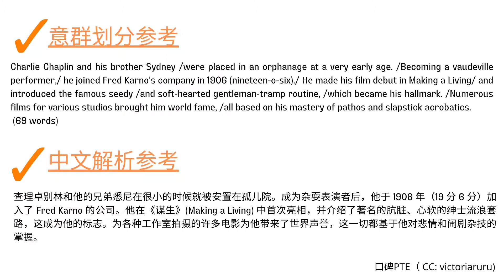PTE英式口音 RA1316 Y Charlie Chaplin查理·卓别林